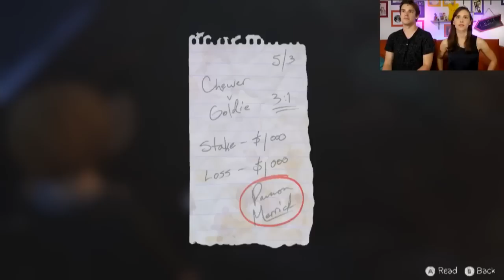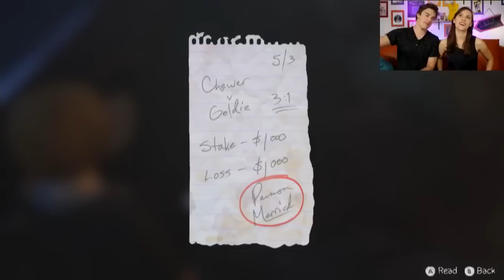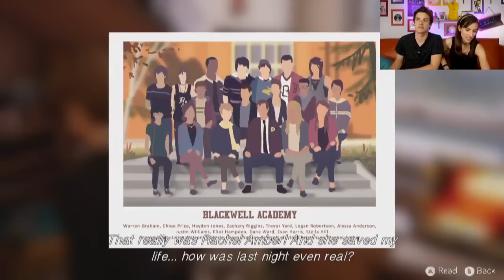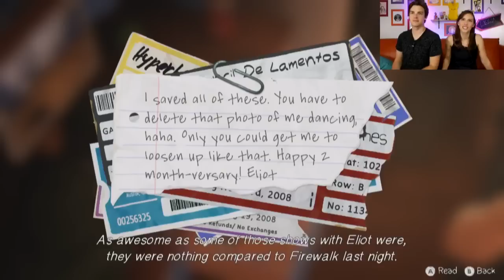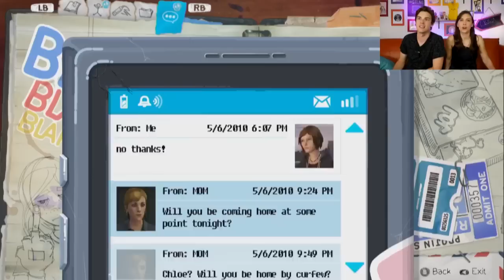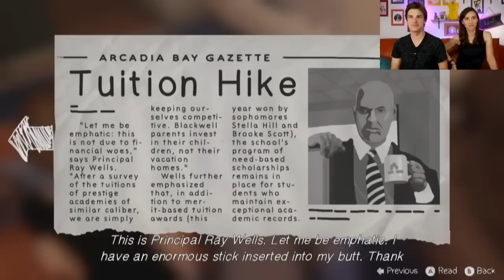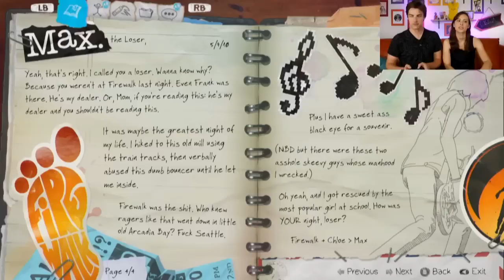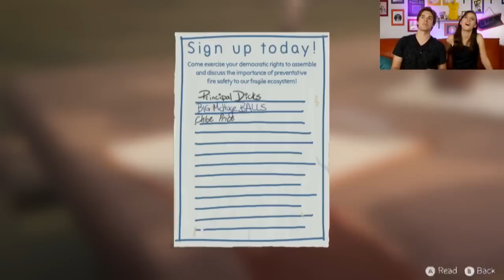Life is Strange: Before the Storm | The Beginning of the End (Part 1)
WE DID IT! | Hello Neighbor Beta 3 (Ending)
Watch LIFE IS STRANGE: EYE OF THE STORM!

Last time we played LIFE IS STRANGE, I didn't like the characters that much. They're a bunch of whiners! Still, I know how much ye Loyal Theorists love the game, and BEFORE THE STORM just came out today, so I'm going to do the right thing and give Chloe a second chance to win me over. Join us for an episode that will surely stir some emotions!

More GTLive Videos:
ASK US ANYTHING! | GTLive AMA
Beyond RAGE! | Hello Neighbor Beta 3
Defeating My DEMONS! | Pinstripe Ending
Part 1 of PINSTRIPE! Watch Here!
BENDY AND THE INK MACHINE!
FNAF WILL BURN! | TJoC: SM (Pt. 5)
DEATH AND FLAMES! | TJoC: SM (Pt. 6)